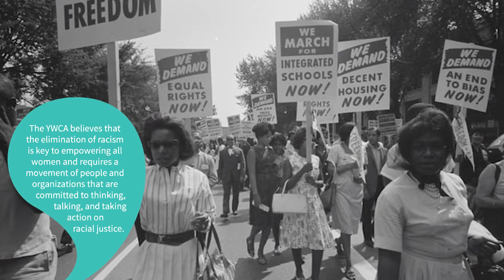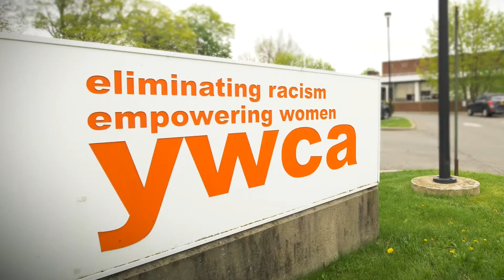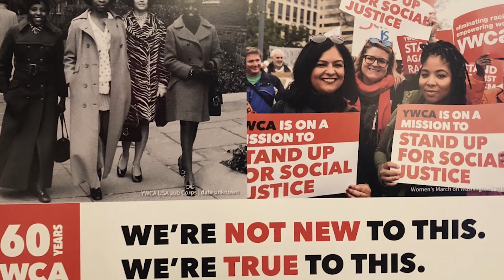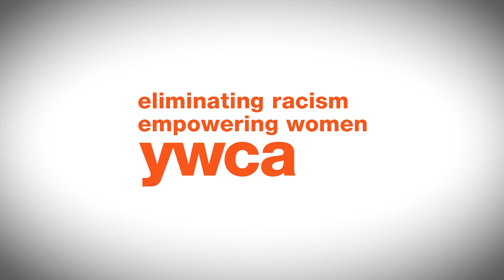2021 In the Company of Women Racial Equity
Jonathan Alvarez - 914 United, J.O. Envisioned LLC
Hon. Judge Kathie Davidson - 9th Judicial District Westchester County
Lisa Caesar - No Studios WCRE Advisory Council
Judith Watson - CEO Mt. Vernon Neighborhood Health Center, Inc.
Marlene Zarfes - Executive Director Westchester Residential Opportunities, Inc.
Mayo Bartlett - Ally Award Recipient
YWCA